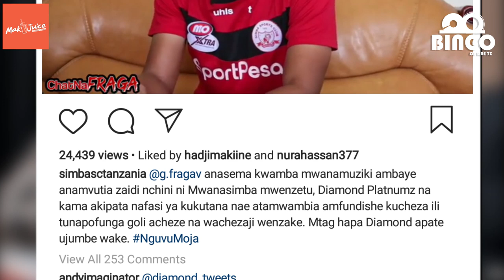DIAMOND awapagawisha SIMBA | Tufundishe kucheza | Tukishinda Tushangilie